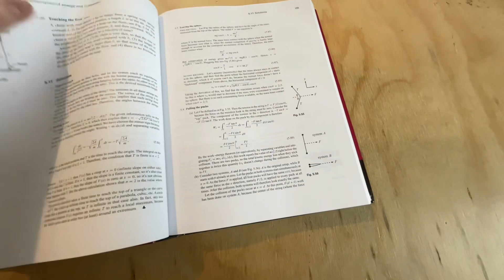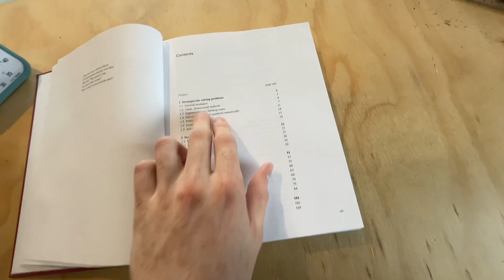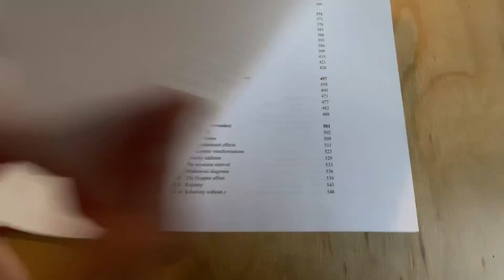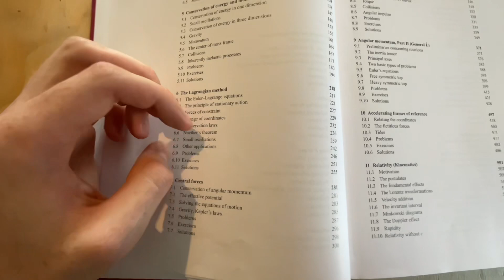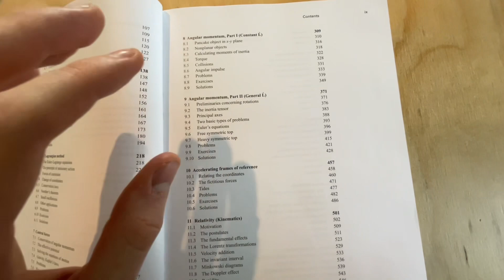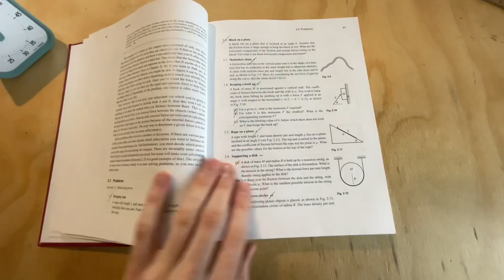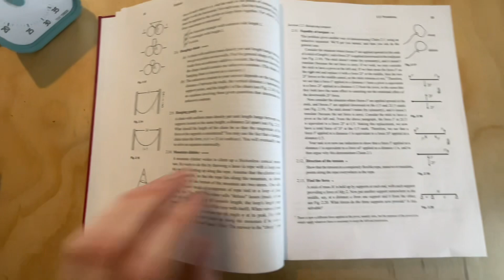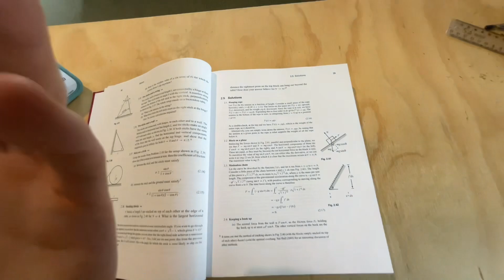Classical Mechanics Book with 600 Exercises!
In this video, I review the book “Introduction to Classical Mechanics With Problems and Solutions” by David Morin. This book is really something special, it contains within an incredible set of 600 problems where each problem is insightful and very unique. You will most likely be challenged by the difficulty of the problems in this book as I have been, although they are fun to work on and will give you great practice. Great material coverage by this book also.